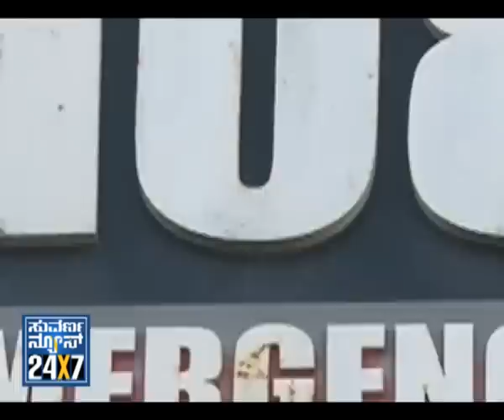Seg _ 2 - Bangalore First - 22 Dec 12 - Suvarna News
Suvarna News 24X7 - 22 Dec 12 - BANGALORE FIRST (Bangalore Metro) - exclusive news bulletin for Bangalore city.